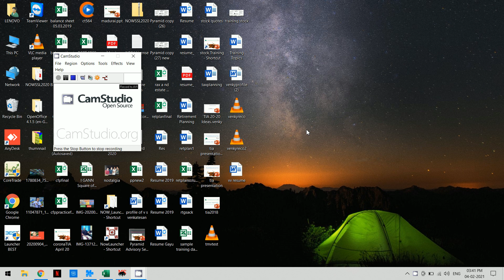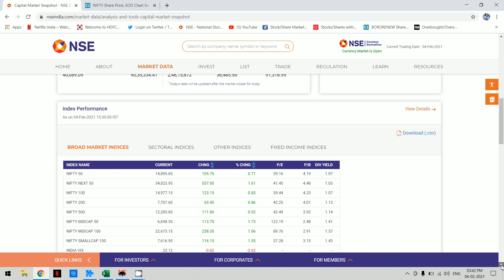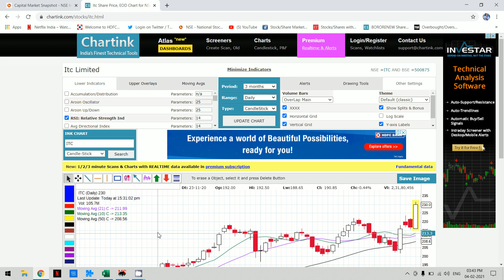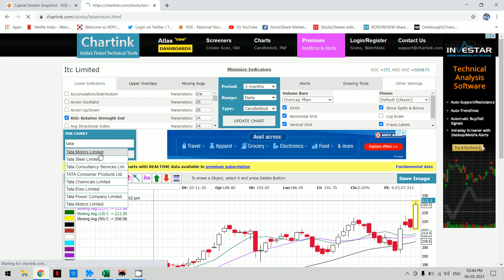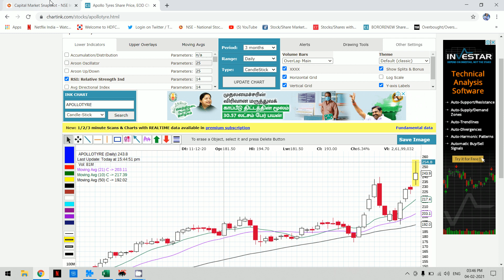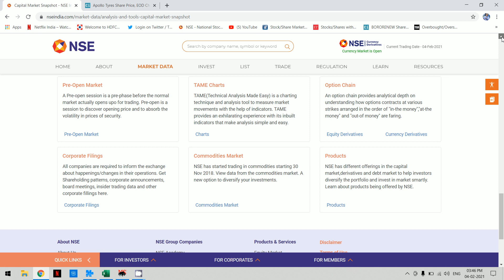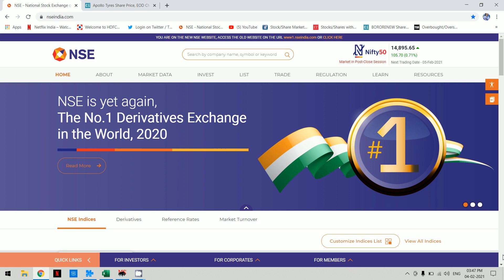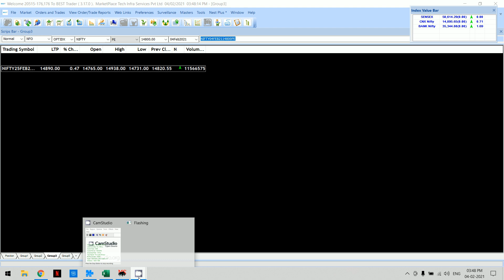Nifty Close | 4 2 2021 | Nifty Futures at Discount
இன்றய பங்கு சந்தை நிலவரம்
பங்கு சந்தை
பங்கு சந்தை தமிழ்